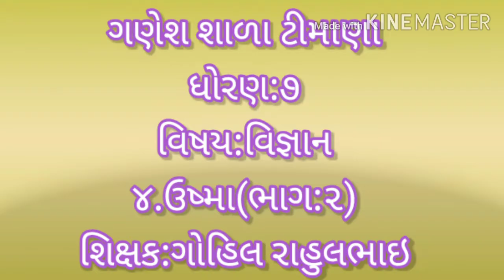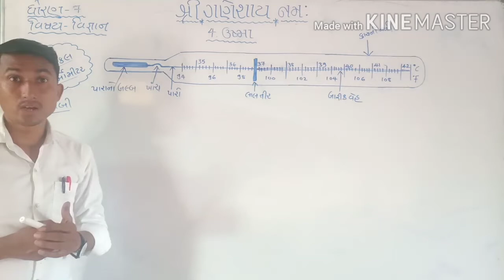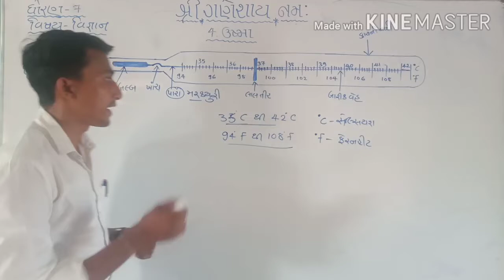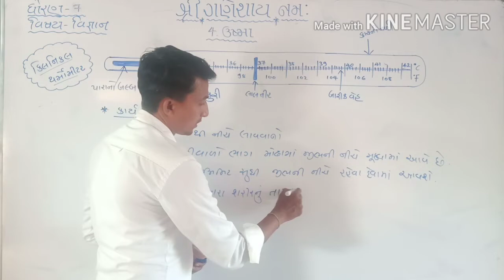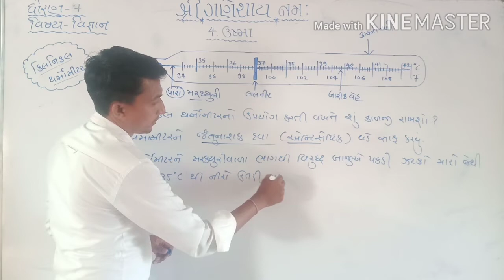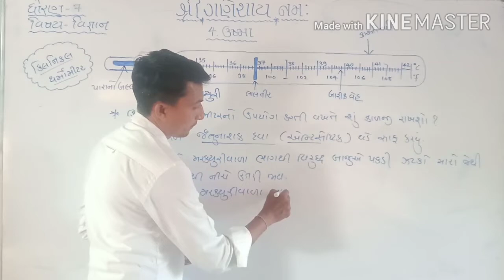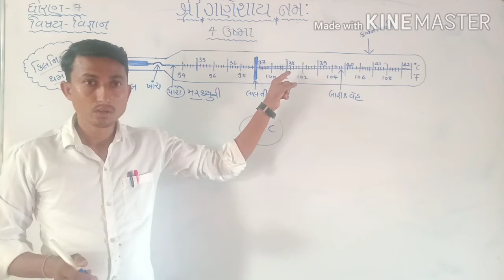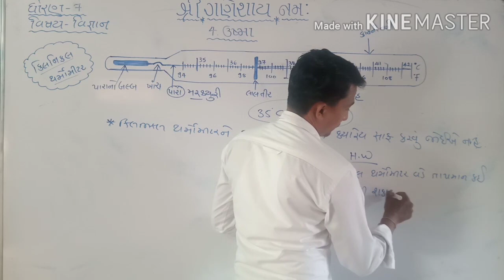ધોરણ:૭ વિષય:વિજ્ઞાન પ્રકરણ:૪ ઉષ્મા(ભાગ:૨)